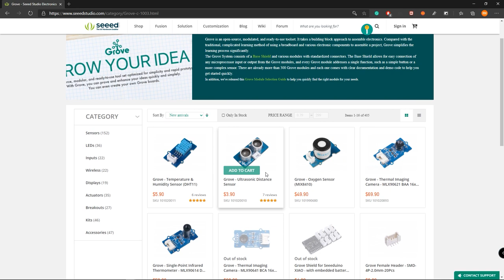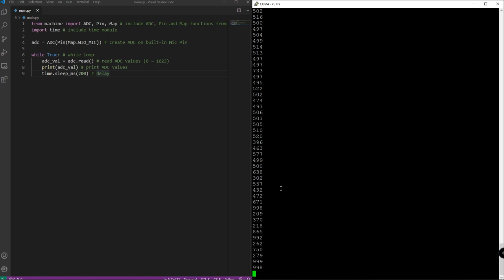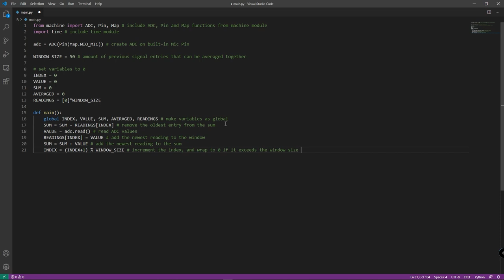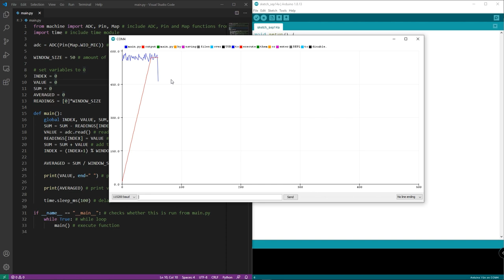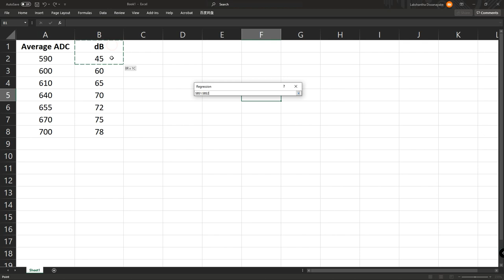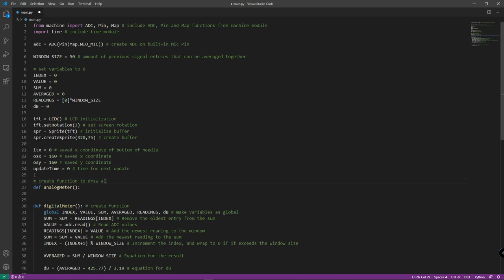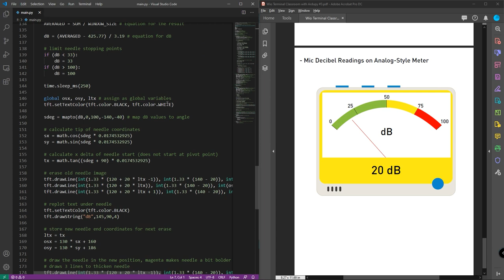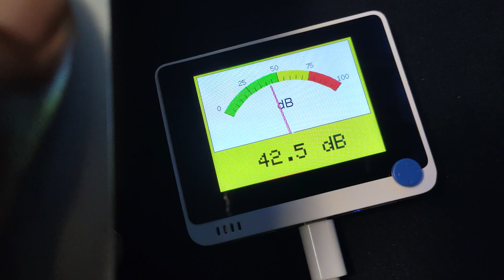Wio Terminal Classroom with Ardupy #3 | Decibel Meter using built-in Microphone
Welcome to our second edition of the Wio Terminal Classroom Series; Wio Terminal Classroom with Ardupy!

ArduPy is a combination of Arduino and MicroPython. MicroPython uses the universal Arduino API to control the hardware so that it can be quickly compatible with new platforms.
At the same time, we provide AIP package manager. You can transform your favorite Arduino library into a MicroPython library. Through ArduPy, you can use Python to verify ideas quickly, learn python programming, and learn Open-Source hardware.

In this show, Lakshantha will explain how to use Wio Terminal along with Ardupy and present you fun demos as well!

In this third episode, he will explain how to build a simple decibel meter using the built-in microphone on the Wio Terminal!

00:00 Intro
00:32 What is a Microphone?
01:22 Microphone on Wio Terminal
01:41 Testing Microphone
02:40 ADC on Wio Terminal
05:38 Display ADC values
06:35 Visualize ADC values on serial plotter
07:20 Clean up noise using moving average filter
12:24 How sound is measured?
12:59 Convert average ADC into decibels
15:56 Mic decibel reading on analog-style meter
33:01 Demo showcase
33:16 Conclusion